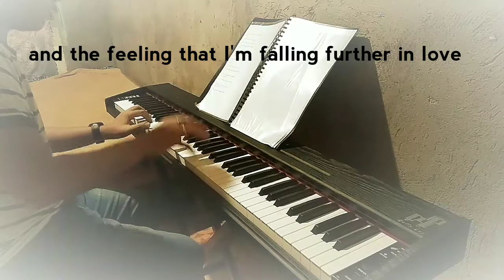Out of my League | Piano cover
Having great time while staying at home during quarantine days